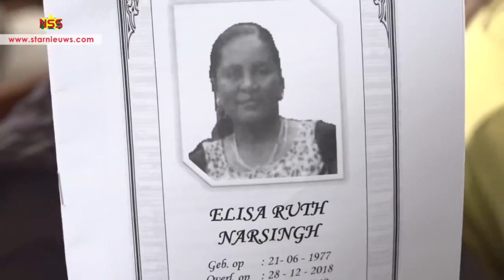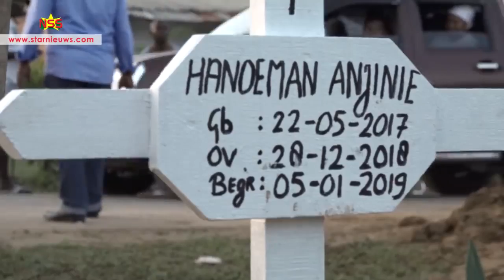Velen betuigen laatste eer aan de bootslachtoffers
StarNieuws Suriname
Acht van de twaalf slachtoffers, van het bootongeluk op de Coppenamerivier, zijn zaterdag gezamenlijk begraven. De opkomst is groot. Niet alleen om medeleven te tonen, maar ook om te helpen met het begraven.
Category
People & Blogs
License